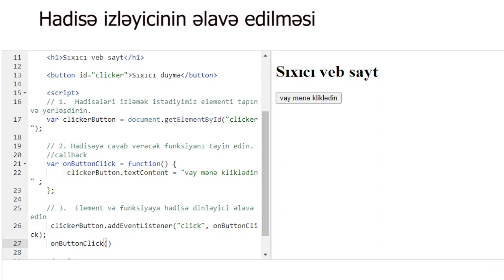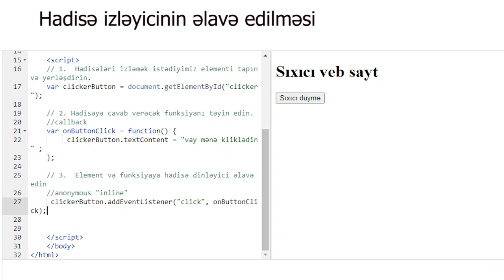Hadisə izləyicisinin əlavə edilməsi